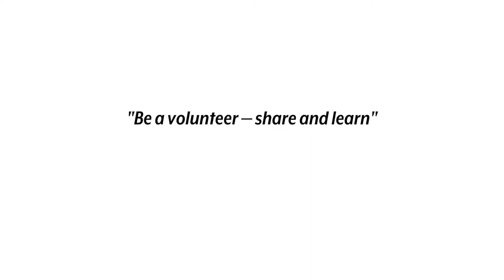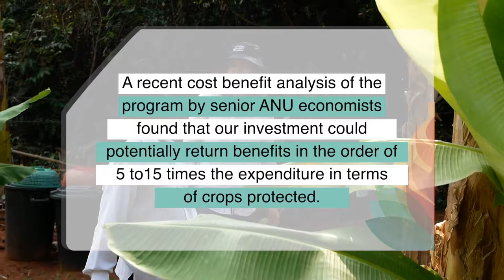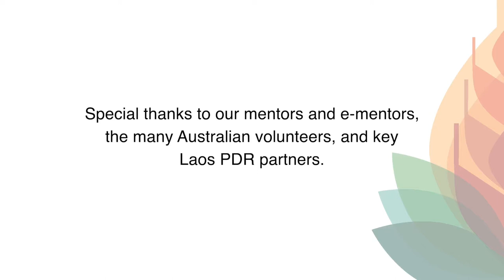"Be a volunteer - share and learn"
This short video covers the work and experience of volunteer Jay Anderson in Laos PDR. There have been around 30 volunteers involved in our work in Laos, supported and placed through the Government’s Australian Volunteers Program, but also some New Colombo Plan scholars or self-funded volunteers.

Now we have a cost-benefit analysis of the program by senior ANU economists which has found that our investment could potentially return benefits in the order of 5 to 15 times the expenditure in terms of crops protected and that there were many other very significant capacity building and institutional benefits that could not be quantified.

Activities supported by the mentoring program in Laos have included holding workshops for farmers on using pesticides safely, in identifying and treating pests and diseases and in managing weeds; building a plant shade house for seedlings; providing a training visit to Australia for a key Lao partner, Ms Seng Phantavong; assisting a refuge for sex-trafficked girls to grow a successful vegetable garden, and identifying significant pests and diseases of cash crops such as watermelons and providing training on their cost-effective treatment.

The Crawford Fund partners with the Australian Government's Australian Volunteers Program, managed by Australian Volunteers International, to place young Australians in developing countries in both scientific and communications positions. Since 2009, we have been an Australian Partner Organisation supporting more than 30 placements in Laos. In addition to Laos, these have been facilitated in countries including Indonesia, Philippines, Sri Lanka, China, Bangladesh, Fiji, Laos, Ghana, Kenya, Ethiopia and Vietnam.

And we also welcome your tax deductible donations to our efforts in Laos – more information is